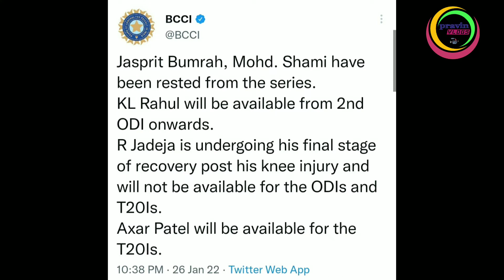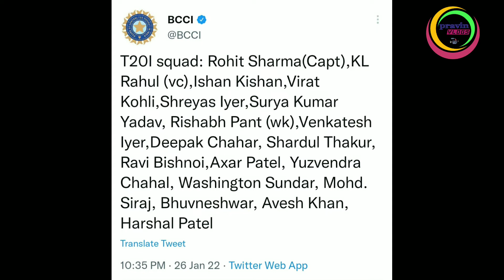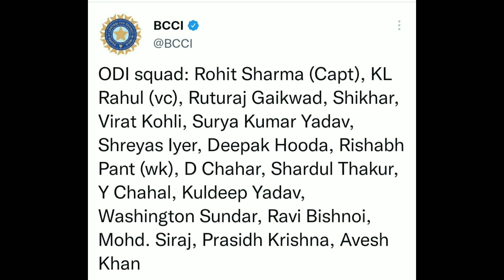India Squad Announced against upcomming ODI and T-20 Cricket Series. Watch here full squad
Team India
Cricket Team Announcement
Team India against West Indies